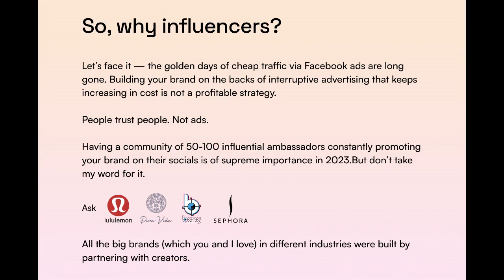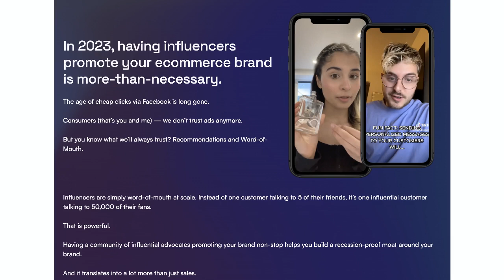How to Scale Creative Ideation (Almost) Infinitely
For ecommerce entrepreneurs and agency owners alike, creative continues to be the most important variable — and the trickiest to operationalize.

On this episode, Taylor and Richard talk about a recent breakthrough at CTC: A new framework, courtesy of CTC Director of Creative Strategy Aileen McKenna, that reliably generates good creative ideas — quickly.

Want an easier way to source UGC? Streamline your process with SARAL’s chrome extension: ⁠